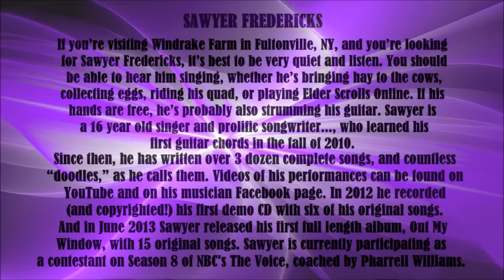Sawyer Fredericks - 6 songs on the, Voice Please Subscribe...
1- A man of constant sorrow 2- 1:47 Collide 3- 3:28 Trouble
4- 5:41 Have you ever seen the rain? 5- 8:10 Iris
6- 10:58 Imagine Sawyer Fredericks sings, { 6 } songs on the Voice.
Compliments of the Voice. I feel he is the winner !! This is slideshow before the voice

Sawyer Christopher Fredericks (born March 31, 1999) is an American singer–songwriter who won the eighth season of The Voice in 2015. Choosing Pharrell Williams as his coach, Fredericks set series iTunes sales records and became the second youngest winner in series history alongside Danielle Bradbery (both at the age of 16), until Season 14 winner, Brynn Cartelli, won at the age of 15.  Fredericks was born to Kirsten L. and Carl F. Fredericks on March 31, 1999 in Newtown, Connecticut, the youngest of three brothers. At age eight, his family moved to an 88-acre farm near Fultonville, New York. He is home-schooled using the Unschooling method.[5] At age 11, Fredericks received voice training and began performing regionally at farmers markets, open mics, community events, and folk clubs (such as The Bitter End in New York City). He was a finalist in the Young Artist Talent Search in Pawling, New YorkFor the May 18, 2015 finale show, Fredericks released the single "Please" (an original song written by Ray Lamontagne) and an accompanying music video. For his duet selection, Fredericks and Williams performed the Seals and Crofts tune "Summer Breeze". The show ended with Fredericks' cover of Neil Young's "Old Man". By noon the next day, "Summer Breeze" had reached the nineteenth position on iTunes, "Old Man" the third, and "Please" the second.  On the May 19, 2015 results show, Fredericks shared the stage with John Fogerty in a medley of Creedence Clearwater Revival hits — "Born on the Bayou", "Bad Moon Rising" and "Have You Ever Seen the Rain". Apparent audio problems affected the broadcast.[22] Fredericks was declared the winner at the end of the show, with Meghan Linsey second, Joshua Davis third, and Koryn Hawthorne fourth. Winning contestants receive $100,000 and a recording contract with Republic Records. According to Republic, Fredericks broke many series sales records for The Voice, with ten singles reaching the iTunes top 10, and 14 singles charting in the Top 200 during the final week. A total of nearly one million digital singles were sold in the course of the show. Throughout the competition Frederick's maintained a strong social media presence, with leading numbers of followers on Facebook, Twitter, and Instagram. in 2012.